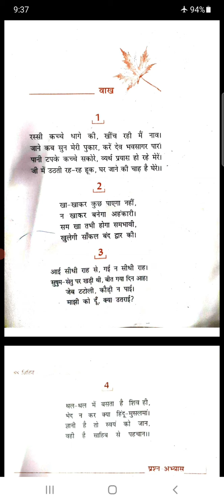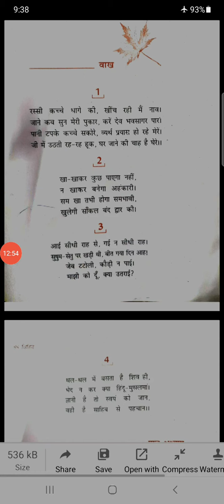class 9 hindi पद्य ललद्यद part 1